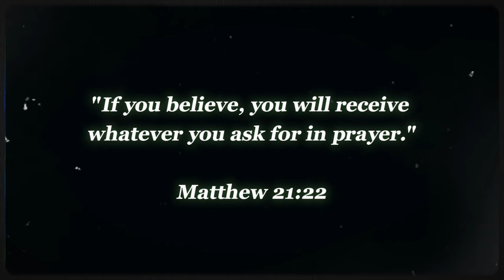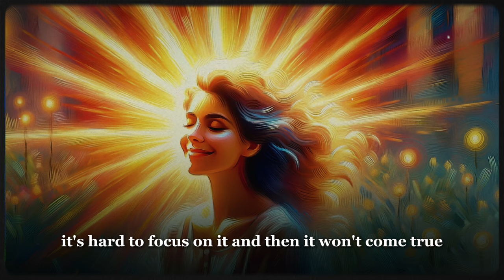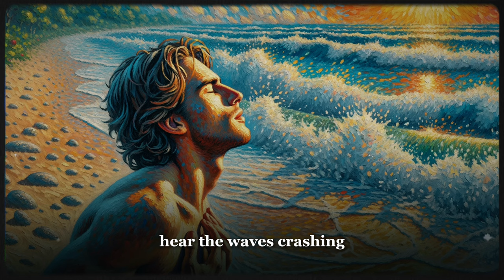Avoid These Visualization Mistakes for Instant Success: Tips for a Powerful Shift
In this video, I explain to you how great spiritual leaders from the past used to visualize.